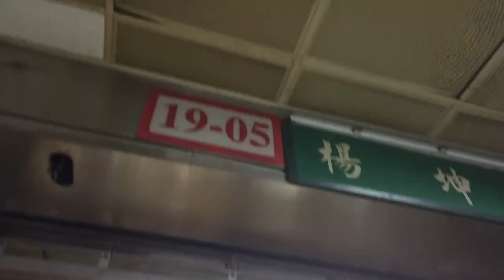Pray for Taiwan 地震後の市場を訪問してきた。行きつけの市場のおじちゃんに挨拶してきた。台湾台北の濱江市場の様子。おじちゃん元気だった。台灣加油，花蓮加油。📍台北市中山區民族東路336號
📍台北市中山區民族東路336號

▼ 撮影機材
DJI Osmo Pocket
iPhone SE2